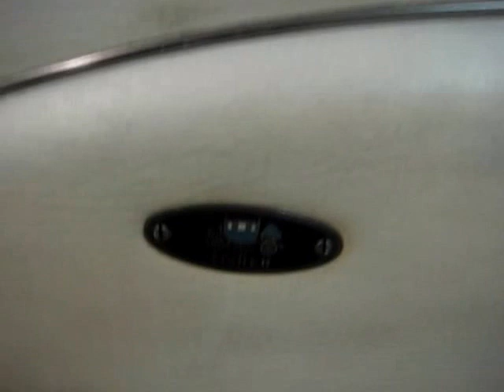1949 BUICK SUPER CONVERTIBLE - GREAT RESTORATION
Buick continues it's post-war look with a " toothy " grille and first time trademark portholes.  There are three Buick models, with the Series 40 Special, then the Series 50 Super, and the Series 70 Roadmaster.  The Super and the Roadmaster had a complete redesign on shorter wheelbases, 124 inches and 129 inches respectfully, and the Specials were redone midyear with a 121 inch wheelbase.  The Roadmaster Riviera was introduced with a stylish hardtop.  Other bodies came in 4 door sedans, a sedanet, a 4 door wagon, and convertible coupe like this one.  Engines were all straight eights with either a 248 cube with 110 horses, a 348 cube with 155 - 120 horses, and the ultimate 320 cube with 150 horses.  Although Buick fell to third in convertible sales, the Super convertible did outpace the 1948 production by more than 3,000 units.  A Series 50 Super convertible shown is one of 22,110 units produced and had a base price of $ 2,583.  Features include the " toothy " grille, the gunsight hood ornament, three portholes on the front fenders - the Roadmaster had four portholes, powered by the Dynaflow automatic transmission, the sweep-spear side trim, a asymmetrical dash with plenty of chrome trim, and a pontoon rear fender that ends with a protruding taillight assembly that incorporates itself with the rear bumper.  Model year production of 324,276 unites place Buick in 4th place in the industry.  This Buick has been wonderfully restored all the way around but has retained all of it's 1949 glory.  Notice that new upholstery material.  Thanks very much for viewing this 1949 Buick Super convertible.